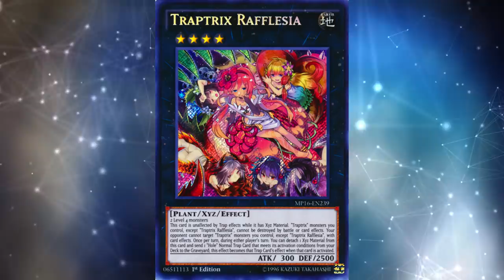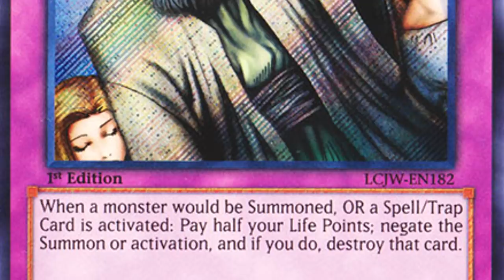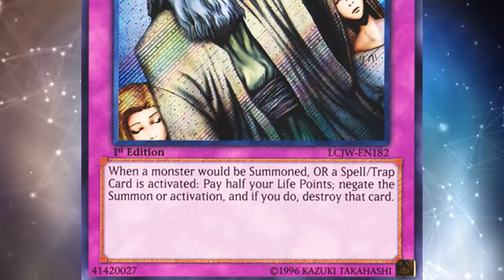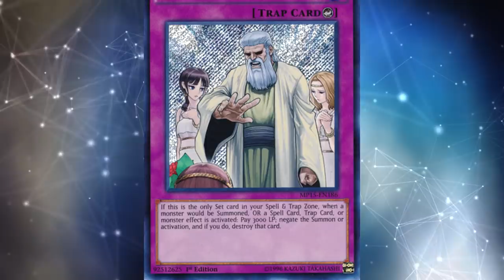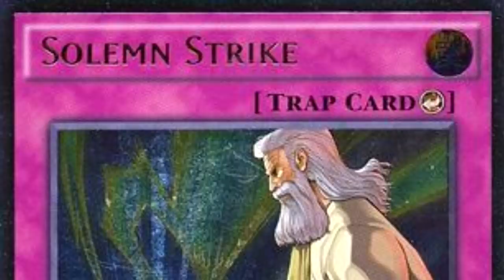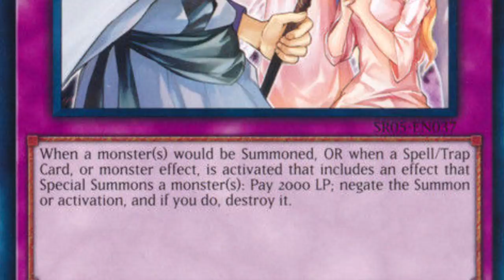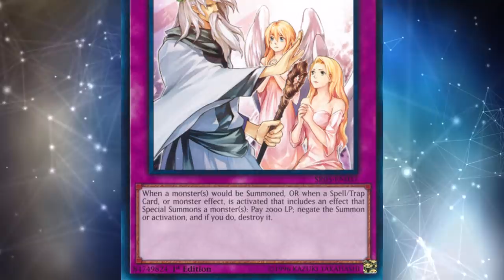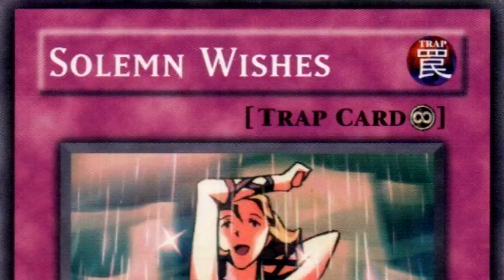Reviewing Every Solemn Yu-Gi-Oh! Trap Card